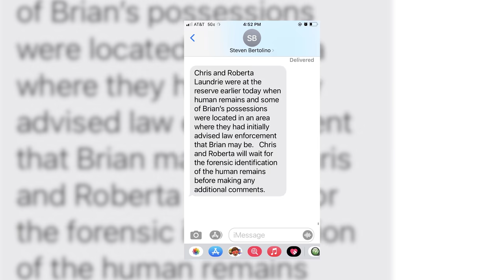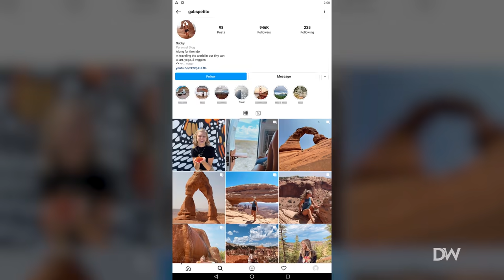Is the Search for Brian Laundrie Finally Over? Remains Found in Florida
The search for Brian Laundrie appears to be over after officials confirmed that they have found remains near Brian’s belongings. This is the biggest revelation since Gabby's body was found more than four weeks ago.